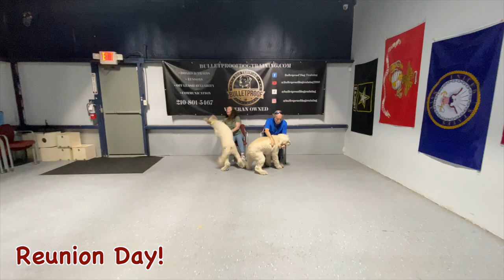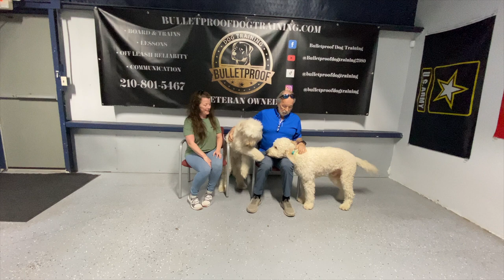Bear's Amazing Transformation | 15 Day Board & Train | Golden Doodle